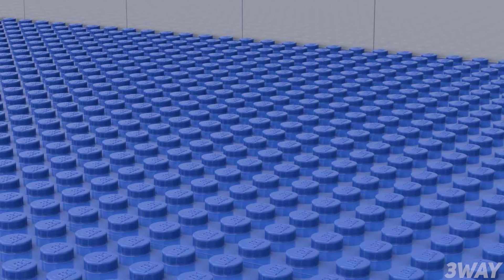LEGO ALL Characters in Skibidi Toilet (Compilation #12) : Noob, Pro, HACKER! / (Skibidi Toilet)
Original aurhor of Skibidi Toilet ( @DaFuqBoom )
In this video I'll show you how to build NOOB, PRO and HACKER versions of the ALL Characters in Skibidi Toilet (COLLECTION #12) using LEGO!